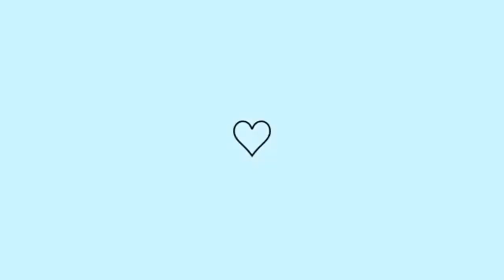TOUR PELA MINHA SALA DOS SONHOS💓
Fala meninos e meninas tudo bem com vocês ? Mais um vídeo aqui pro canal espero muito que gostem tá 😍

💓💓 revestimentos e porcelanatos da linha Portinari já tem vídeo aqui no canal falando deles vou deixar aqui tour por eles 👇👇

💓💓 televisão da sala k led 💓💓

💓💓 cores dos PLANEJADOS linho couro - teka Barcelona + branco e puxados facetados e concha.

Amo todos vocês obrigada por tudo sempre 🥰

Deus abençoe tôdos vocês 🙏🏻🙏🏻🙏🏻